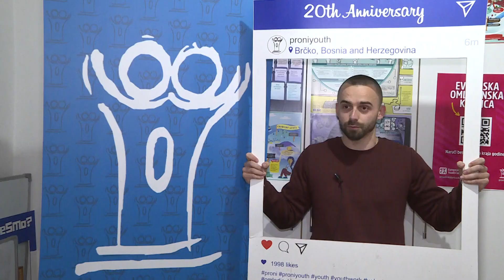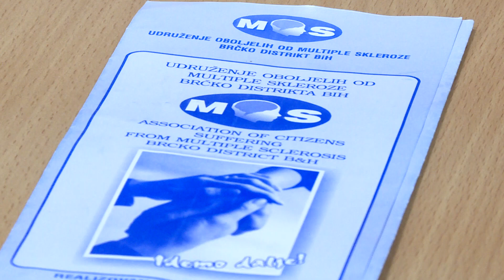Brčko – Grad za Svakoga / Brčko – a Place for Everyone (video 3)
Explore the achievements of peaceful coexistence and collaboration in Brcko District, where people live and thrive together. Learn more about legislation, trust-building, and reconciliation efforts through the eyes of citizens and activists.
Istražite dostignuća mirnog suživota i saradnje u Brčko distriktu BiH, gdje ljudi žive i napreduju zajedno. Saznajte više o zakonodavstvu, izgradnji povjerenja i pomirenja onako kako ih vide građani, aktivisti i vlasti Brčko distrikta BiH.